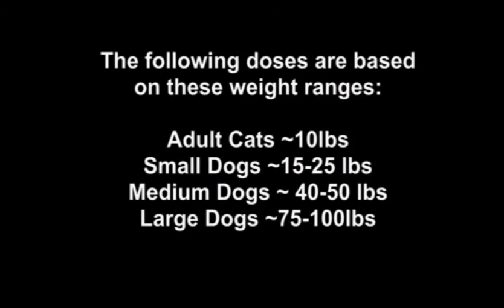Fido Bag Training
How to use your Fido Bag to save a dog's life!